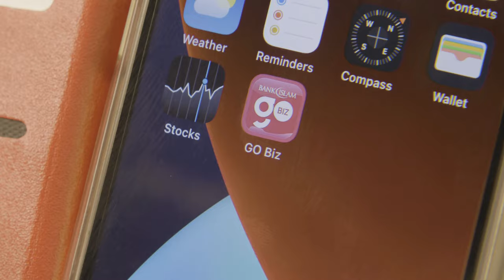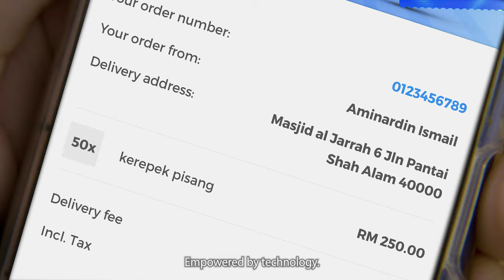GO Biz by Bank Islam Brand Marketing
Brand: GO Biz by Bank Islam
Agency: Shiroku
Client Servicing: Siti Nurfaizah
Producer / Story Concept: Peter Chin
Director: Fadzly Tajuddin
Scriptwriter: Ginny Soong
1st Assistant Director: Jacinta Liaw Mei Mei
Line Producer: Ash Ariffin
Project Manager: Amirah Farhani
Production Team: Naily Sueraya
Director of Photography: Aidil Razali
Focus Puller: Abdol Monir bin Morad
Gaffer: Aminuddin bin Ismail
Key Grip: Mohd Firdaus bin Mohd Nor
Best Boys: Ahmad Safarin
Sound Recording: Ginny Soong
Art Director: Min aka Boy
Props Team: Mohd Farhan bin Kamaludin, Muhammad Rais Aqil bin Ruji & Siti Nur Aminah binti Mohamed
Production Assistant: Ahmad Zaki bin Salih
Make-Up & Hair: Zarina binti Abu Sidik
Wardrobe: Mohd Faizal bin Abdullah & Mustika Soraya binti Mustaza
Offline & Online: Team Shiroku
Motion Designer: Peter Chin
3D Modeling & Animation: Abdelrahman Desoki (Egypt)
Nuke Artist: Drigendra Singh (India)
Audio Producer: Richard Chua
Audio Studio: Super Red Music
Voice Talent: Nazrudin Rahman
Actors & Talents: Jeff Hassan, Lee Chee Keong, Rohaiza Hanim, Vanaja, Fad Anuar, Ghaz Ghazali,  Michael Po, Liz Sarah and Badrul Mat Deli.